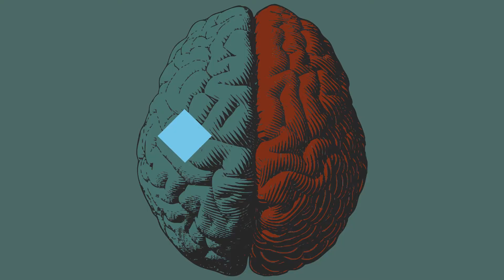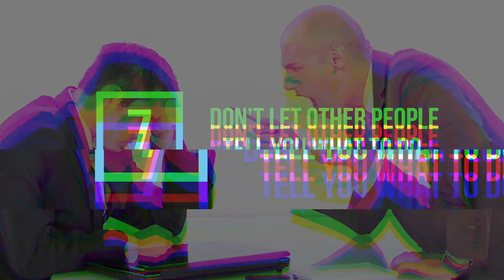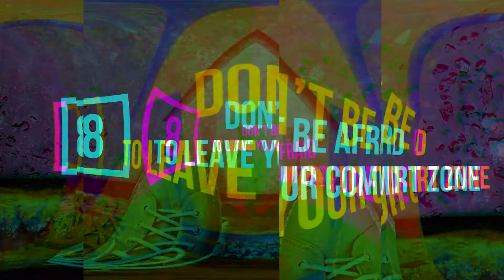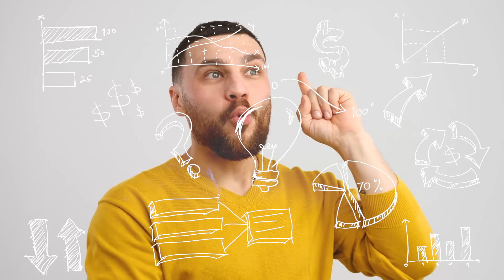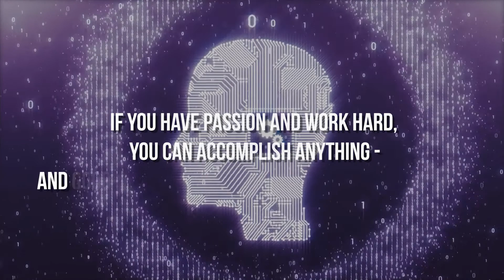10 Ways To Make BETTER DECISIONS!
Everybody had faced hard decision-making throughout their lives that could change their whole life,  in this video, we talk about how human beings can improve their own decision-making process, offering 10 practical ways to make better decisions.

NEXRICH is the channel made to watch the lifestyle of famous celebrities people on earth,
Whether you want to learn about inspirational innovators around the world, money topics, secret services of different countries, and your self-development learning from the top leading entrepreneurs in the world, - we've got you covered.